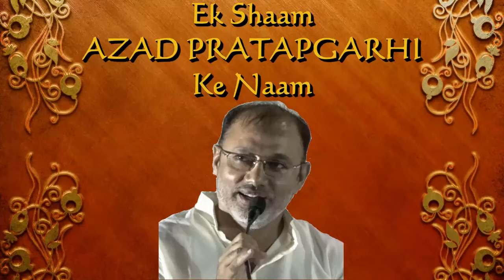Azad Pratapgarhi USNE HAAN TO KARLI HAI, Ek Shaam Azad Pratapgarhi Ke Naam, Vashi Mushaira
Azad Pratapgarhi USNE HAAN TO KARLI HAI
Ek Shaam Azad Pratapgarhi Ke Naam,
Vashi Mushaira,
24/09/2016,
Mushaira Media
Nizamat: Nazar Bijnori, Rifat Jamal